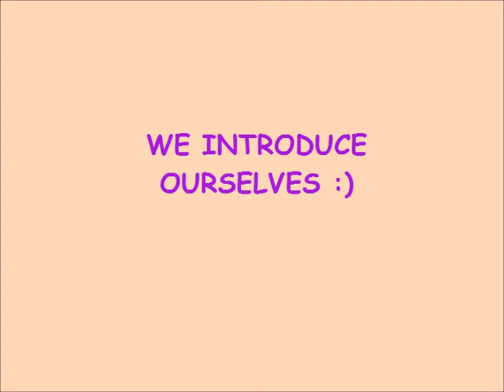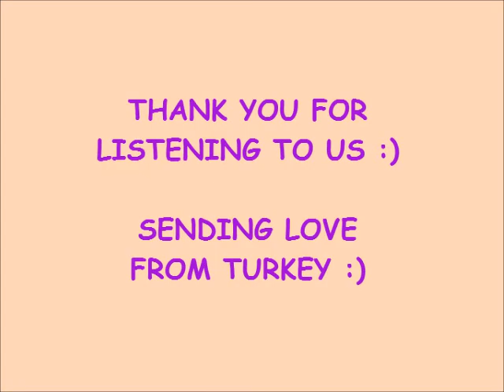KENDİMİZİ TANITIYORUZ :) MİTHATPAŞA İLKOKULU . MY E-CULTURAL FRİENDS PROJECT :)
WE ARE İNTRODUCE OURSELVES :) MY E-CULTURAL FRİENDS PROJECT.  MİTHATPAŞA İLKOKULU ŞİRAN/GÜMÜŞHANE